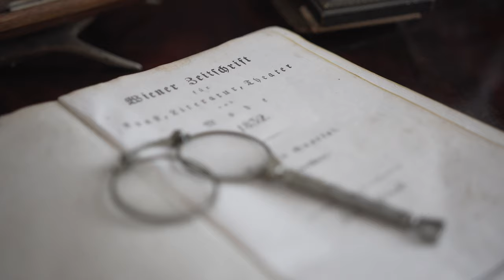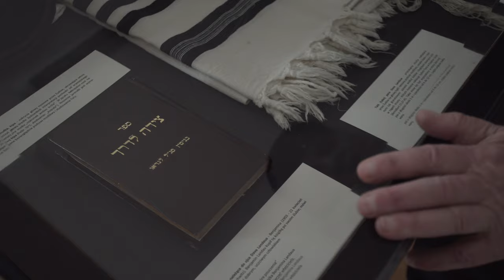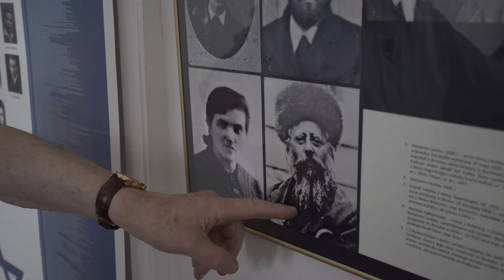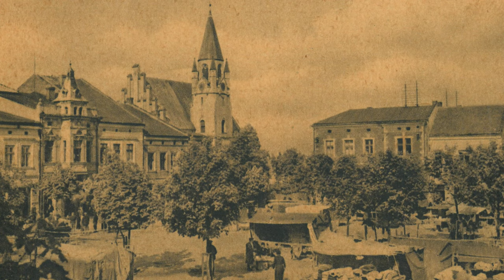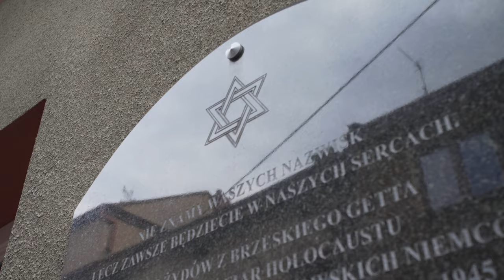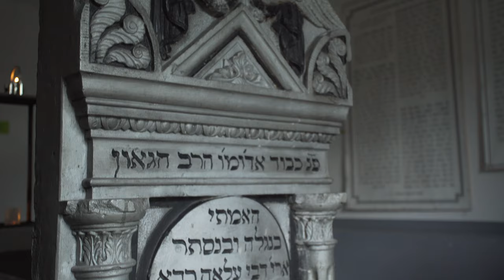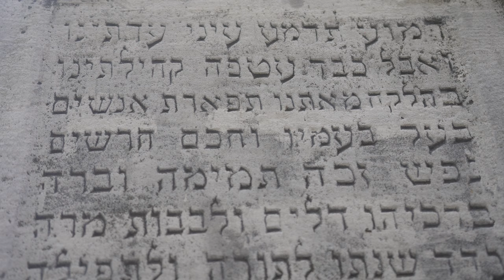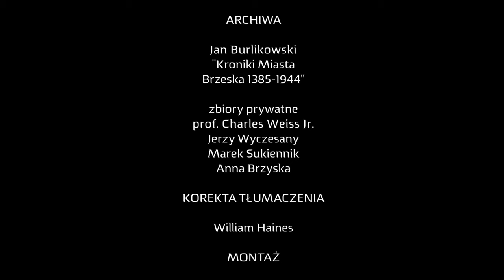Dov Landau: Moje Brzesko (2020) | Cały film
Były mieszkaniec Brzeska, ocalały z Zagłady Dov Landau wspomina czasy dzieciństwa, chodząc ulicami swojego rodzinnego miasta.

SCENARIUSZ

Anna Brzyska

REŻYSERIA

Mateusz Kudła

ZDJĘCIA

Łukasz Herod

PRODUKCJA

Anna Brzyska
Mateusz Kudła

PRODUCENT
Stowarzyszenie "Pamięć i dialog. Wspólna historia"

PODZIĘKOWANIA

Piotr Duda
Anna Kudła
Mateusz Zięba

ARCHIWA

Jan Burlikowski
"Kroniki Miasta
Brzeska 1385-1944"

zbiory prywatne
prof. Charles Weiss Jr.
Jerzy Wyczesany
Marek Sukiennik
Anna Brzyska

KOREKTA TŁUMACZENIA

William Haines

MONTAŻ

Mateusz Kudła

MUZYKA

Jarmuła Band
"Ojfn Weg" i "Quando El Rey Nimrod"
z albumu "Szomer"
"Ma Nisztana" i "Karew Jom"
z albumu "Pieśni Paschalne"